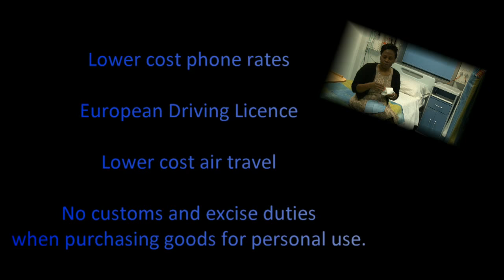Europe Works for London : Short version.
Europe Works for London
Shared Enterprise C.I.C.
Eyemoon Films